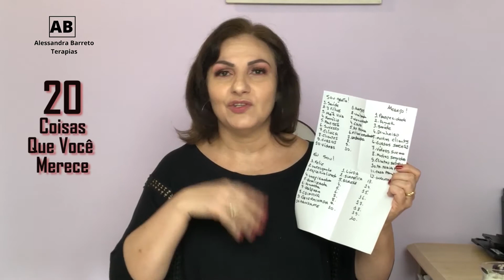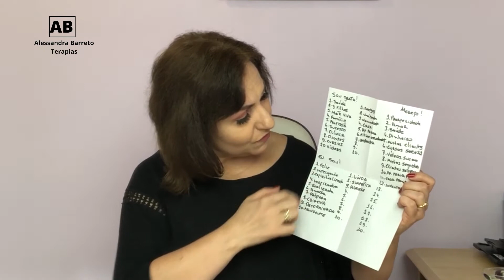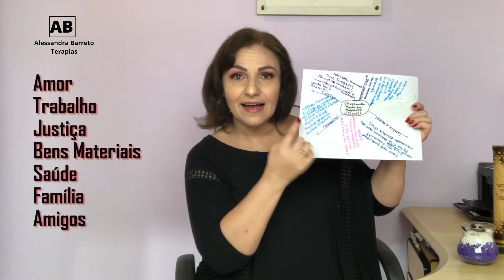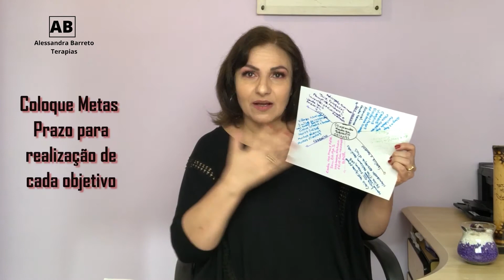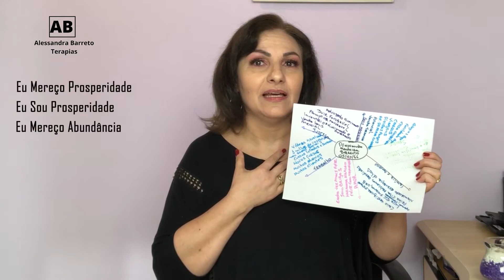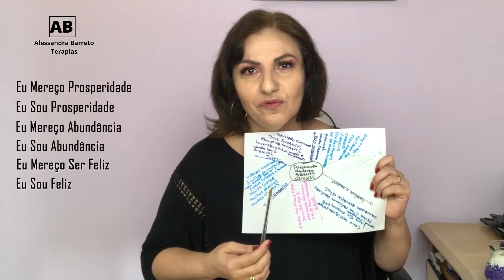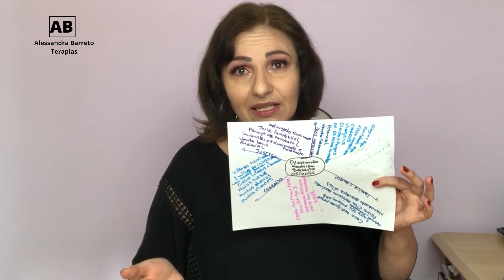MAPA PARA A REALIZAÇÃO DE TODOS OS SEUS SONHOS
Hoje neste vídeo "MAPA PARA A REALIZAÇÃO DE TODOS OS SEUS SONHOS" vou ensinar você como atrair mais prosperidade, mais sucesso, mais amor, mais alegria, enfim realizar todos os seus objetivos, os seus sonhos.
Lembrando que a ideia está longe de magia ou milagre. Falo em Lei da Atração, que funciona melhor com visualização, onde você tem a certeza de que oque você quer ver como realidade na sua vida, já aconteceu.
Por isso o mapa dos sonhos é tão importante para ativar a energia que transforma sonhos em realidade na sua vida.
Comece sua cocriação fazendo sua lista assim:
Coloque na sua lista 20 coisas pelas quais você agradece.
Inclua 20 coisas que você acha que merece(sim você merece)
Faça sua lista do EU SOU: Liste 20 itens que você é.´(Sem modéstia).
Por favor utilize frases positivas, o uso da palavra Não, vai atrapalhar, porque o Universo não entende esta palavra.
Agora use sua criatividade, de preferência com canetinhas coloridas para começar o mapa.
Veja o vídeo com o exemplo, faça seu mapa dos sonhos com todo o cuidado e capricho, inclua todas as sua boas intenções, tudo o que você sonha e que não interfira na infelicidade de ninguém, só vale coisas boas e para o bem.
Depois me conta como ficou e também conta quando seus sonhos começarem a se realizar.

Me segue no Instagram e facebook...Universo como isso pode melhorar?

E, é claro vem para o curso de Purificação e Limpeza Energética